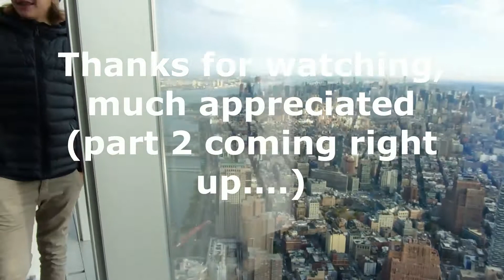Freedom Tower/One World Observatory visit, October 2017, Part 1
I chose the right day for my visit to the Freedom Tower (now officially renamed One World Observatory), it was near enough cloudless with brilliant sunshine. Come and enjoy the views with me.